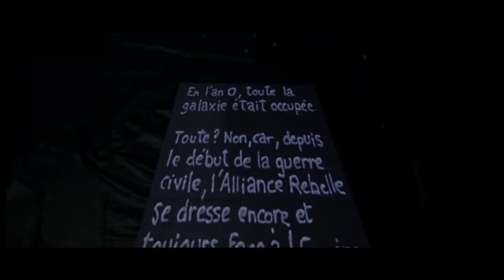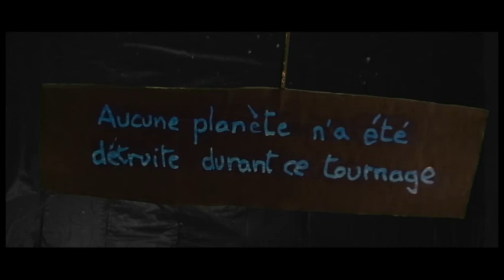La Guerre des Nétoiles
Coup de cœur du public du Concours de films Suédés 2013 des Bibliothèques-Médiathèques de Metz.